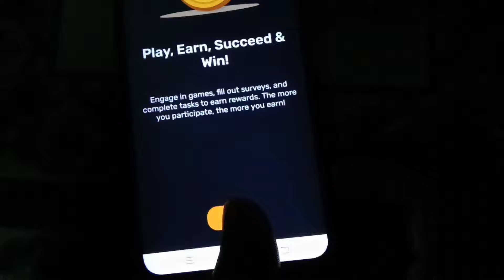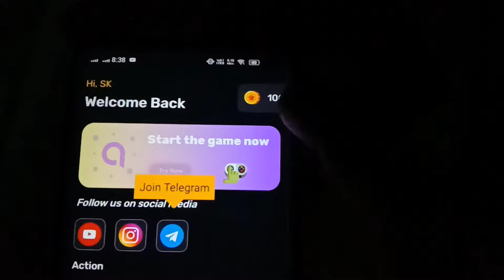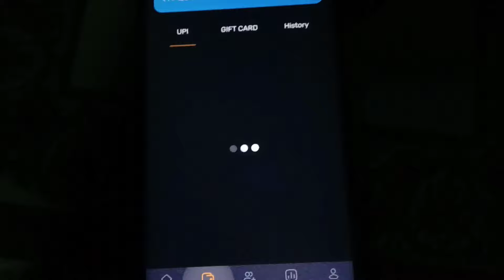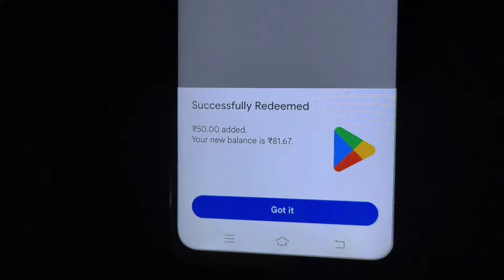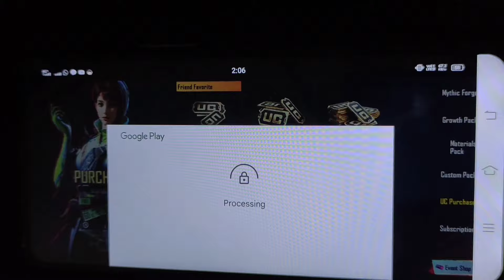1 Click Free 60 UC in Bgmi 100% Working | Bgmi Free UC App | How To Get Free UC in Bgmi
bgmi free uc apk
how to add free uc in bgmi
free uc buy bgmi
bgmi free uc trick 2024
bgmi free uc collect
bgmi free uc redeem code
bgmi uc purchase free redeem code
how to get free uc redeem code in bgmi
free uc earning app 2024 bgmi
bgmi free uc without any app
best free uc app for bgmi
bgmi free uc redeem code app
free uc app in bgmi
battleground mobile india free uc app